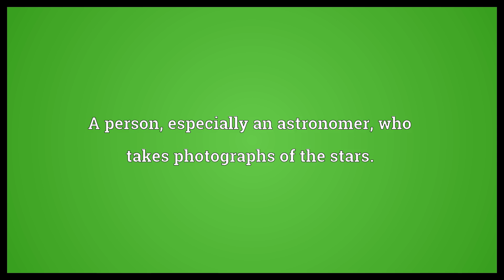Astrophotographer Meaning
Video shows what astrophotographer means. A person, especially an astronomer, who takes photographs of the stars..  Astrophotographer Meaning. How to pronounce, definition audio dictionary. How to say astrophotographer. Powered by MaryTTS, Wiktionary